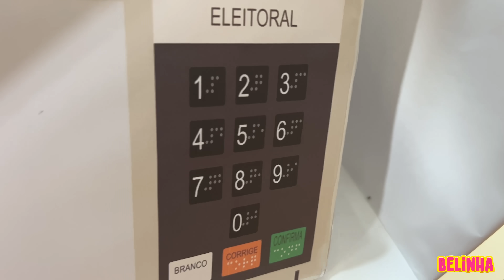EM QUEM OS VILÕES DO CANAL DA BELINHA VÃO VOTAR PARA PRESIDENTE NAS ELEIÇÕES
No vídeo de hoje, está acontecendo as eleições para presidente dos vilões. Se você está curioso para descobrir quem vai ganhar as eleições, assista o vídeo até o final, deixe o seu like e não se esqueça de se inscrever no Canal da Belinha para ver mais vídeos como esse.